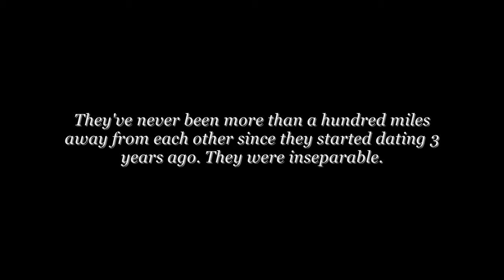Jet Lag | Trailer!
COMING SOON!
Jet Lag, is a series about a girl named Danielle, She receives a position to go model across the country. Although, this has been her dream since she was 5 years old, she doesn't think she can tear away from her boyfriend Aaron, that she's been dating for 3 years. They've never been this far away from each other before...What lies ahead in Danielle life and career path?